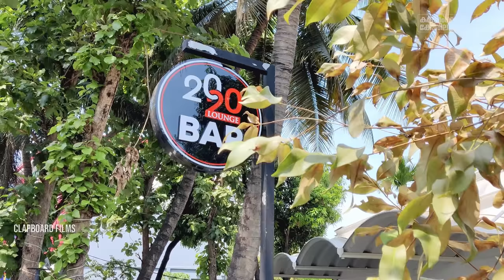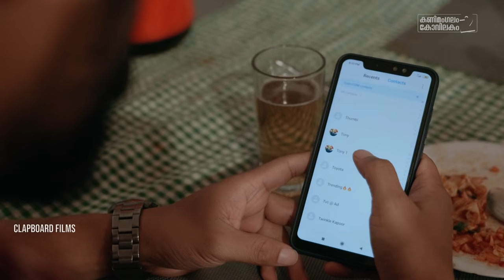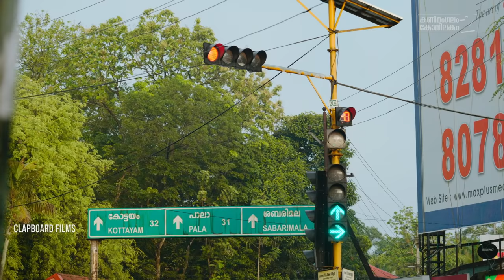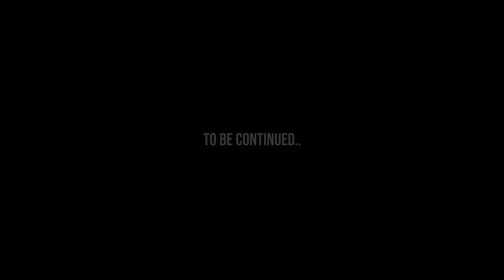Kanimangalam kovilakam | SEASON 2 | Episode 1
WRITTEN & DIRECTED BY : RAAJESH MOHAN

KANIMANGALAM KOVILAKAM WEB CINEMA SERIES

PRODUCED BY         : TONY K JOSE | RAAJESH MOHAN
WRITER DIRECTOR : RAAJESH MOHAN
DOP                           :  JEO YESUDASAN
EDITOR                     : JIBIN ANCHEMBIL
MUSIC & BGM : RISHAD MUSTHAFA
DI                              : NIKESH RAMESH
DESIGN                    : ARTOCARPUS
ASSOCIATE DIRECTOR: JOBIN BABY THOMAS,FEBI STONEFIELD
ASST.DIRECTORS.  :  HARI K R KOTTTATHALA,
                                     VINEESH MOHAN,AKHIL K HARIDHAS
ASST:CAMERA       : JOSEKUTTY BABY
SYNC SOUND : HARI K R KOTTATHALA
CAST.                        : RAAJESH MOHAN,RAFFI DQ,TONY JOSE, JOBIN BABY THOMAS,DHANIL KRISHNA, MUDIYANAYA PUTHRAN(ANOOP),VINEESH MOHAN